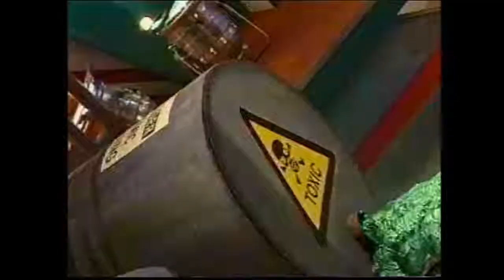Flint the Time Detective INTO Super Duper Sumos (CBBC On BBC Two, 2002)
Flint the Time Detective ends, we get a promo the CBBC website, the karate ident, continuity with Fearne Cotton into Super Duper Sumos.

Except if explicitly mentioned in the video, All videogame footage was captured by us, The Insane Gamers and all games were played by us.